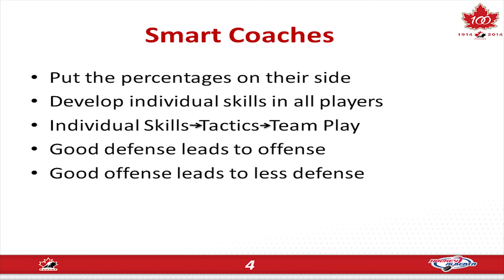Ken Babey - Offensive Zone Play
A quick clip of Ken Babey as he presents on offensive zone play at the 2014 Hockey Coaches Conference.

Tickets to TCSLive 2023, taking place June 22-24 at the University of Michigan in Ann Arbor, are ON SALE NOW!

The Coaches Site is a community of like-minded coaches that are focused on sharing innovative tools and resources with a global hockey network. We do this by attracting the top hockey coaches and performance experts to present at our conference, join our podcast and to provide exclusive content to our members.